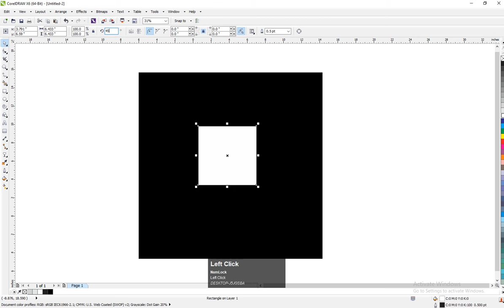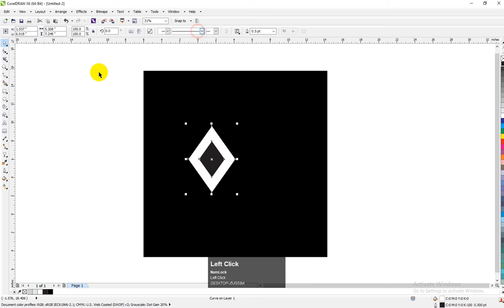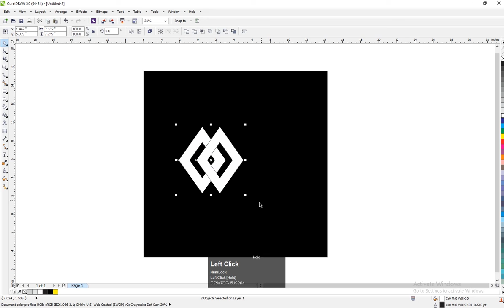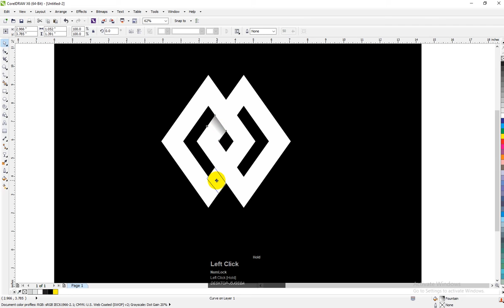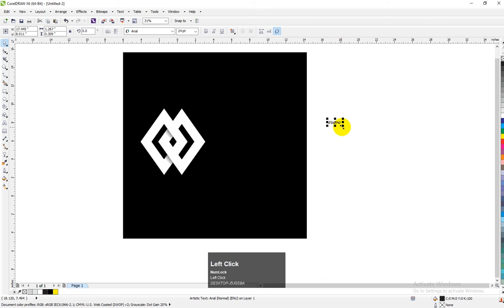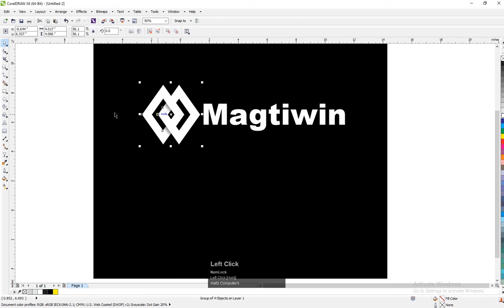Coreldraw Tips & Tricks For Experts & beginners -Design by ip